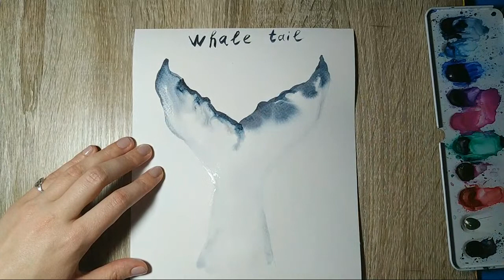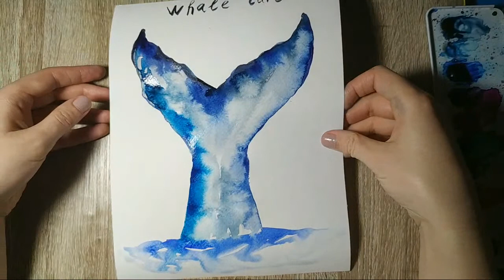Relaxing Watercolor Nautical Painting \ Octopus, Fish and Whale - ASMR No Talking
How to paint easy nautical watercolor illustration - colorful fishes, orange octopus and blue whale. Painting tutorial for beginners. Simple art ideas.

Relaxing art video.